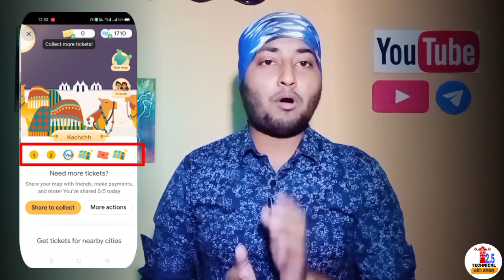Google Pay Ticket Trick | Google Pay Go India Offer Nainital,Bastar,Gaya Ticket New Unlimited Trick